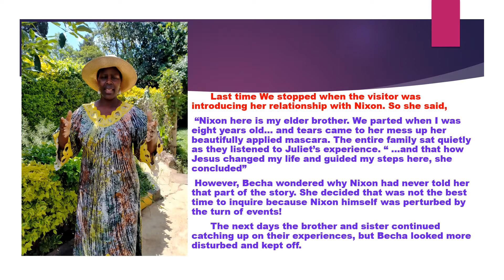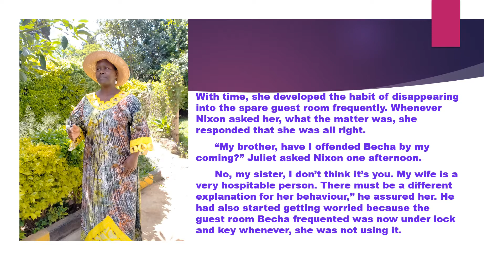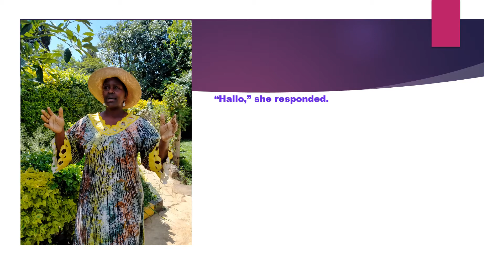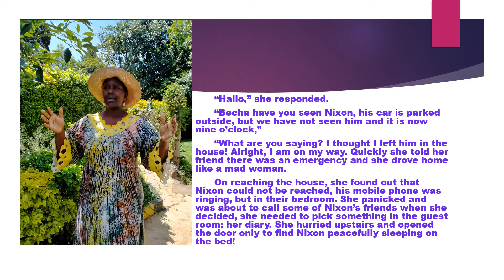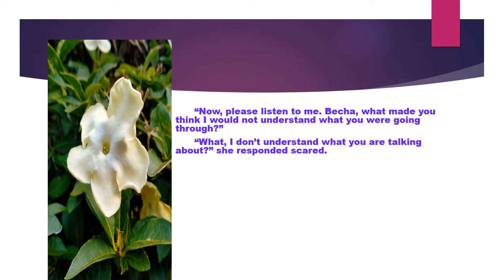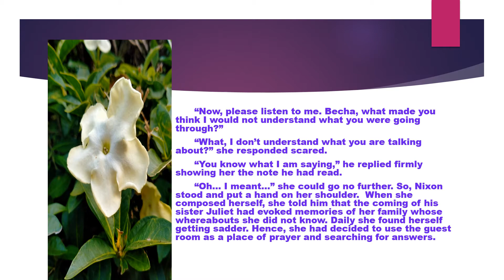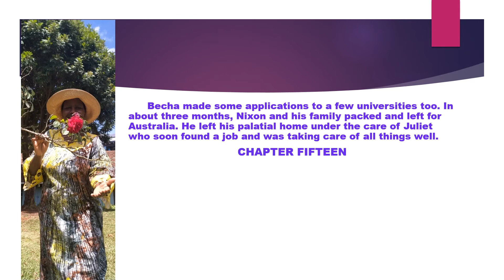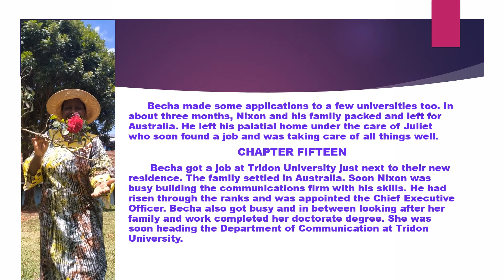NO ONE KNEW THE BURDEN PART 28 DR. JUDITH OGWENO VIDEO- PHEENY OGWENO